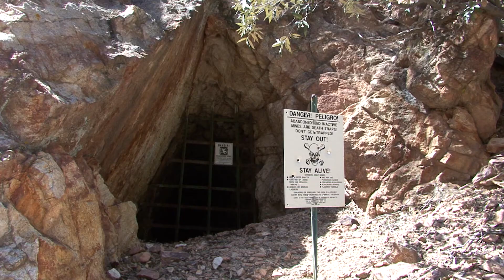Acid Mine Drainage [Clip from "Water Matters More"]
Learn about the acid mine drainage that has plagued the Patagonia region thanks to local mining and drilling in the Patagonia Mountains. This short clip is from the movie "Water Matters More."

Patagonia Area Resource Alliance (PARA) is a grassroots, community-driven nonprofit located in Patagonia, Arizona. Founded in 2011 by six Patagonia locals, we have spent nearly a decade monitoring the wildlife and water found in the Patagonia Mountains and protecting the area’s rich biodiversity from the environmental damage introduced by mining companies.